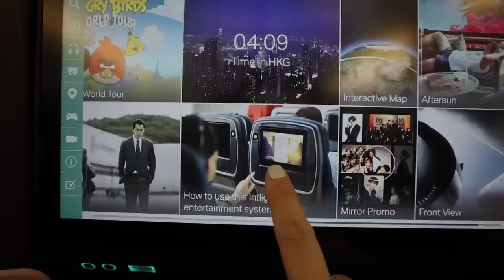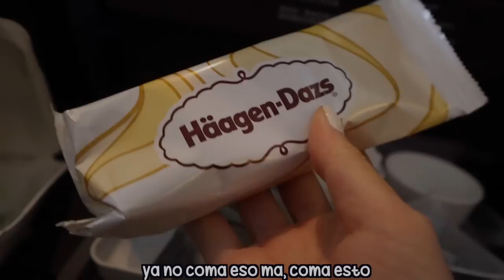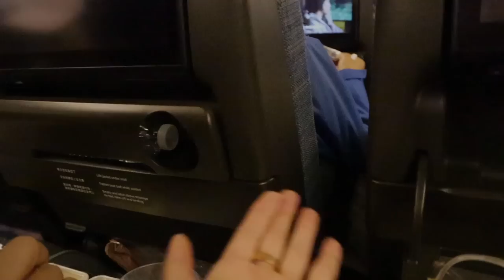VIAJO A CHINA DESPUÉS DE 8 AÑOS (MÁS DE 22 HORAS) ✈️ |CocoChickyy|Traveling to CHINA after 8 years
amiguines, viajo a China después de no haber ido por 8 años.
Así fue el recorrido: San José, Costa Rica - Los Ángeles, USA - Hong Kong.

Espero que te gusten estos videos de viaje tanto como a mí. Siempre me emociona verlos :)